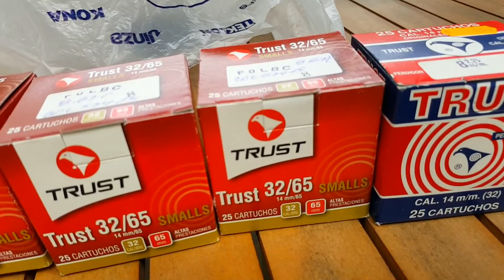O meu novo Cão e cartuchos!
Dá uma olhada na descrição

Amigos, se gostaram metam LIKE!

Novos no canal e gostam dos meus vídeos!? Subscrevam!

Não se esqueçam do vosso apoio e deixem um comentário eu gosto sempre de ver os vossos comentários!